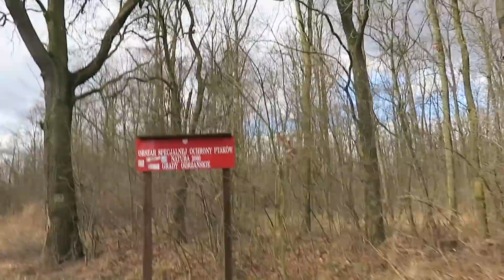NA SZCZYCIE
➡ VLOG #14
Wycieczka poza Wrocław...

📫 Piotr and Paweł
skr. poczt. 251
50-950 Wrocław 68